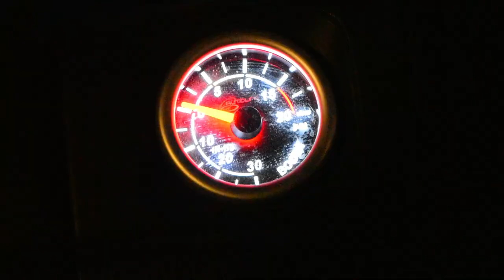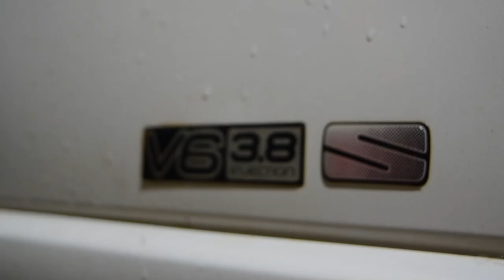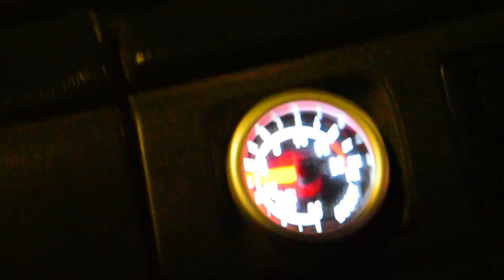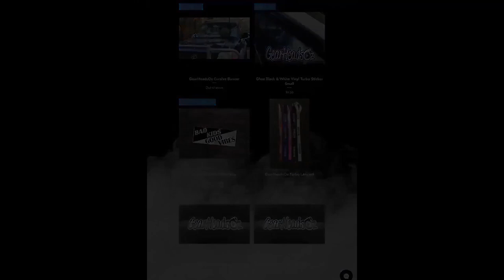Cammed L67 T5 Manual Gearbox Swap!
Add me on Snapchat for daily updates/skids etc! - ghozzy99